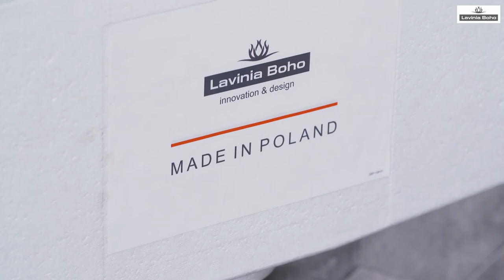Бачок скрытого монтажа для приставного унитаза Lavinia Boho RelFix 38020010 | Германия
⭐️ Купить бачок скрытого монтажа в Минске лучше всего на онлайнере. Там же можно выбрать минимальную цену, сравнить плюсы и минусы бачков, посмотреть фотографии и видео

Все элементы смывного бачка скрытого монтажа Lavinia Boho Relfix 38020010 герметизированы и тщательно защищены от конденсата. Изделие подходит для надежного монтажа всех моделей приставных унитазов на поверхности капитальной стены или в заранее подготовленной нише.

Внешне бачок скрытого монтажа обшит пенопластом, который при разнице температур холодной воды и пространства вокруг защищает сосуд от образования конденсата и плесени, а также способствует снижению шума при наполнении бачка водой.

Наполнительный клапан и сливная арматура бачка производятся с помощью автоматизированного проектирования и рассчитаны на 200.000 циклов. Наливной и сливной механизмы сертифицированы как I класс по французскому стандарту NF, обеспечивают бесперебойную работу смыва и самый низкий уровнь шума в своем классе - 8.5 Db. Все пластмассовые компоненты бачка изготавливаются посредством литья под давлением и прессом, что позволяет получать сложные, функциональные и долговечные элементы.

Интенсивность потока выпускаемой воды предусматривает два режима смыва - полный и экономичный. Пользователь может оставить заводские настройки мощности смыва, которые предполагают объем 3/6 литров воды или благодаря дроссельным кольцам с легкостью настроить более экономичный вариант смыва, например 2/4 литра.

Доступ к коммуникациям осуществляется через ревизионное отверстие смывной клавиши. Конструкция всех внутренних элементов практично сконструирована, для удобного технического обслуживания или замены какой-либо детали.

Все соединительные элементы для подключения бачка к трубопроводу изготовлены из латуни и позволяют подводить воду сверху и с левой стороны бачка.

Бачок скрытого монтажа Lavinia Boho Relfix 38020010 совместим со всеми клавишами смыва Lavinia Boho и опционально может быть усовершенствован дозатором для дезинфицирующих средств 38040010.